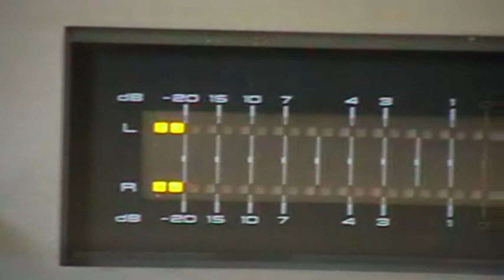Akai GX77 Reel To Reel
Short video of my Akai GX77 6 head auto reverse reel to reel purchased in 1983, this was one of the last 7" reel machines to be made by Akai and features the unique auto loading mechanism, machine recently serviced and tested...working perfectly,  track excerpt freshly recorded for this test is by Therapy? called Screamager recorded off 12" vinyl single
Look out for more videos uploads of my Ferrograph , Brenell & Revox classic valve reel to reels from the 1960's